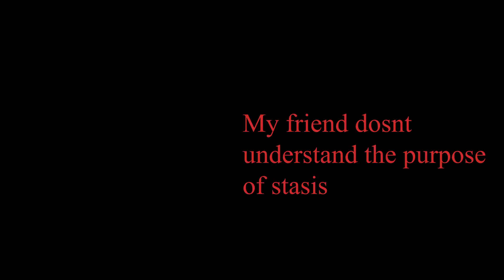Bust Back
400 dpi, 7 sens, 1 ads

Song: Bust Back - 22December